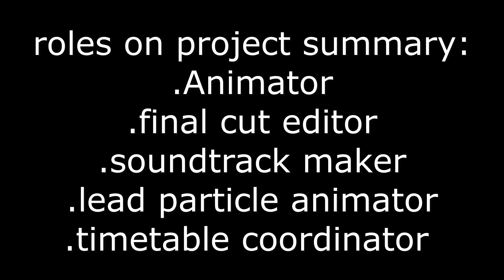Personal Contributions Reel for group project 2024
for our group project "Here After"
team mates: